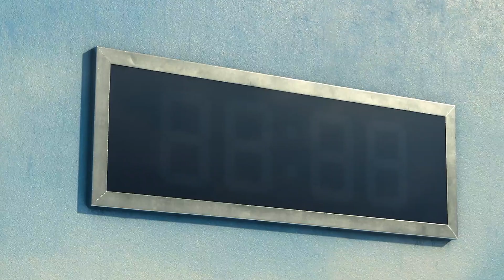Multifandom || Umbrella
Featured Movies and TV Shows
Squid Game (2021), Belfast (2021), Dune (2021), Rogue One: A Star Wars Story (2016), Scream 2 (1997), Scream (1996), Scream 3 (2000), Nobody (2021), Breaking Bad (2008), El Camino: A Breaking Bad Movie (2019), Final Destination (2000), Phone Booth (2002), Se7en (1995), Martyrs (2008), The House That Jack Built (2018), Star Wars: Episode VI - Return of the Jedi (1983), No Time to Die (2021), Better Call Saul (2015), Star Wars: Episode IV – A New Hope (1977), Halloween Kills (2021), Don't Look Up (2021), 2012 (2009), and Waco (2018).

Song: Umbrella (Epic Trailer Version)
Artist: J2 (feat. JVZEL)